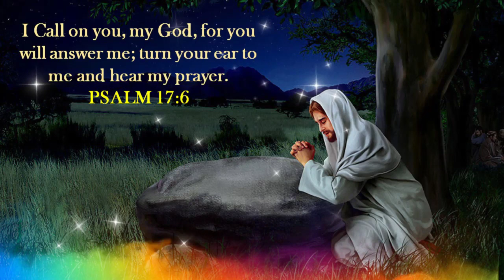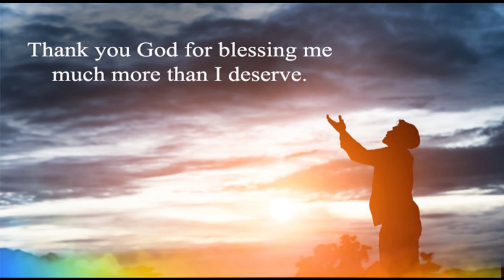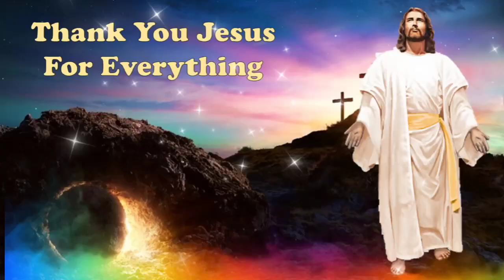Importance Of Prayer | Fr Jesu Raj | St Martin's Church, Nagpur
Original credit
I have used your video material in my videos. If you feel bad please firstly